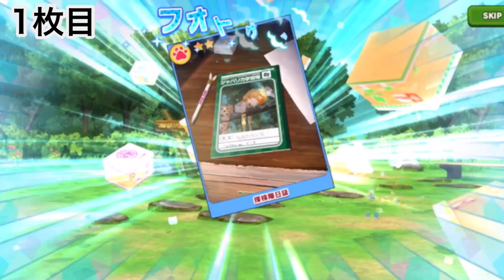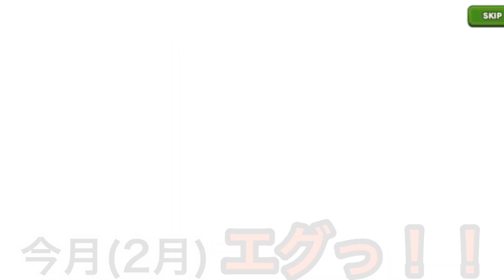【けものフレンズ３】オイナリサマしょうたいリベンジ‼流れがまさかの結末で発狂⁉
今月2度目の「すごい‼︎どれすあっぷしょうたい」
まさかの欲しいフレンズ、連続ピックアップ‼️
今回は5位のオイナリサマ✨3度目のリベンジでございます❗️ホワイトサーバル加入から流れがとても良い方向でございます✨

【クソデブ探検隊ほしいフレンズ１０】2022年ver.

1.HCフェネック隊長⭕️
2.ホワイトサーバル⭕️
3.HCマイルカ⭕️
4.オーロックス⭕️
5.オイナリサマ⭕️
6.ハブ
7.サーバル
8.ヤタガラス ⭕️
9.HCドール⭕️
10.HCスナネコ

なんとホワイトサーバルに続き、2連勝で加入しました✨
オイナリサマが持つ敵の与ダメ増加解除は今も需要があると思いますので大切に育てていきます✨やはり物を言うのは「流れ」ですね❗️そして神の御加護があれば最強でございます！アライセンパアアアイ‼

※今回文字おこし（字幕）はありません。

・アライさん かわいい
・けものフレンズ トラウマ
・けものフレンズ ３ op
・けものフレンズ ３ 最強
・けものフレンズ ゲーム
・けものフレンズ かわいい
・けものフレンズ  感動
・けものフレンズ  発狂
・けもフレ 発狂